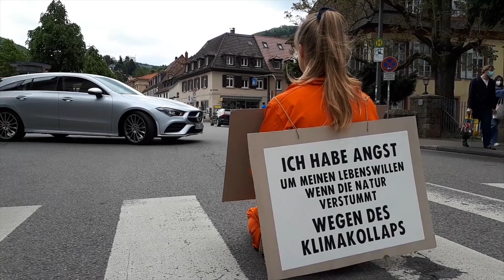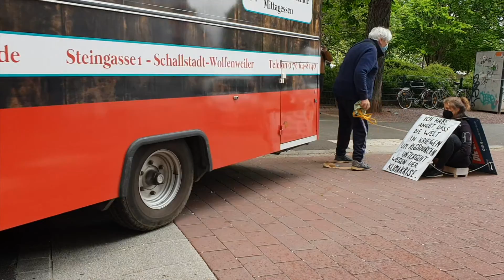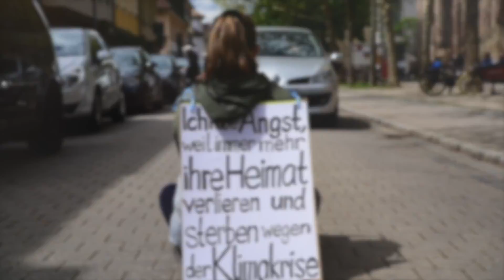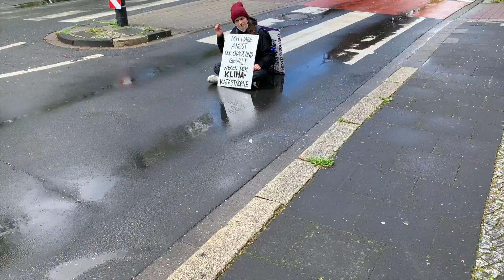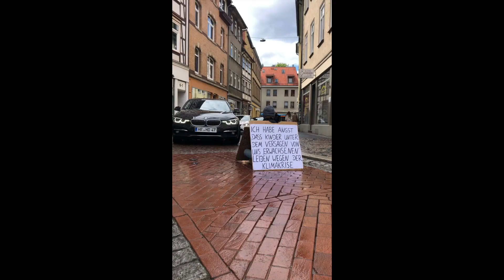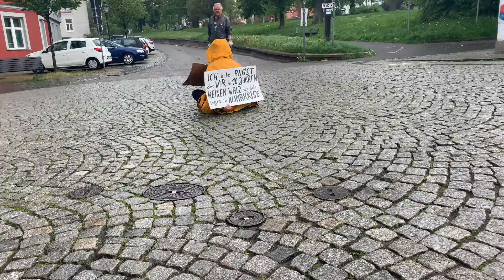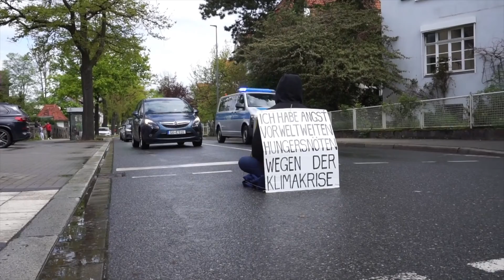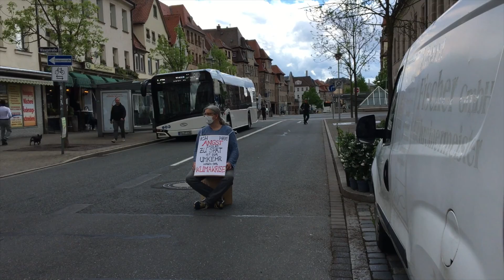Impressionen Während der Rebellion of One am 15.5.21 von Extinction Rebellion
Klima-Verzweiflung: Menschen blockieren deutschlandweit alleine Verkehr
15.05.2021 | Deutschlandweit haben Samstagmittag ca. 200 Aktivist:innen alleine den Straßenverkehr gestoppt, um ihre Verzweiflung über die Klimakrise und den drohenden Verlust der natürlichen Lebensgrundlagen auszudrücken. Die bundesweite Protestaktion unter dem Titel Rebellion of One, also Rebellion der Einzelnen, ereignete sich in vielen Städten – darunter Hamburg, Berlin, Hannover, Dortmund und Köln.
„Ich sitze hier um meine Mitbürger mit der Klimakatastrophe zu konfrontieren“, so Lukas Schnermann von Extinction Rebellion Göttingen. „Denn um tiefgreifende Veränderungen herbeizuführen, brauchen wir eine gesellschaftliche Debatte. Diese dringend notwendige Debatte wird aber niemals entfacht werden, wenn wir nicht den Mut fassen, eine direkte Konfrontation auf der Straße zu erzeugen.”
Die Protestierenden setzten sich alleine mitten auf die Straße und harrten dort aus, bis sie von der Polizei entfernt wurden oder selbstständig die Straße verließen. Um den Hals trugen sie Schilder, auf denen sie sich zu ihren Ängsten bekannten. Dort stand z.B. „Ich habe Angst vor weiteren Pandemien wegen der Klimakrise“ oder „Ich habe Angst, dass meine Kinder nicht versorgt sein werden wegen der Klimakrise“.
„Mit den Corona-Rettungsschirmen haben die Regierungen die letzte Chance verspielt, das alte System zu korrigieren. Sie haben versagt.“, so Clara Wellenstein von Extinction Rebellion Lüneburg. „Wenn es nötig ist, meinen Körper auf die Straße zu setzen, um darauf aufmerksam zu machen, dann bin ich entsetzt genug es zu tun.”
Bereits am 27. März hatten sich über hundert Aktivist:innen in mehr als 40 deutschen Städten an der Rebellion of One beteiligt. Auch international breitet sich diese neue Aktionsform weiter aus. So blockierten am 1. Mai über 200 Aktivist:innen einzeln die Straßen in Großbritannien.
Aufgerufen zu der Aktion hatte die Gruppe Extinction Rebellion. Sie forderten auch Aktivist:innen anderer Gruppierungen wie Fridays for Future, Parents for Future oder Greenpeace auf, bei der Aktion mitzumachen.

Extinction Rebellion setzt sich mit friedlichem, zivilen Ungehorsam für einen repräsentativen Bürger:innenrat ein, der Maßnahmen gegen den drohenden ökologischen und zivilisatorischen Kollaps beschließen soll. Die Bewegung fordert die
Regierung auf, den Klimanotfall als solchen anzuerkennen und Klimaneutralität bis 2025 zu erreichen. Sie wurde 2018 in UK gegründet und ist mittlerweile in über 70 Ländern auf sechs Kontinenten vertreten. In Deutschland existieren ca. 130 aktive Ortsgruppen.